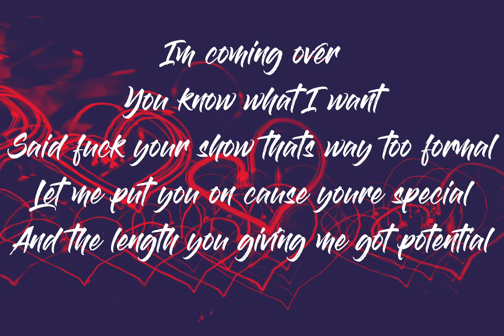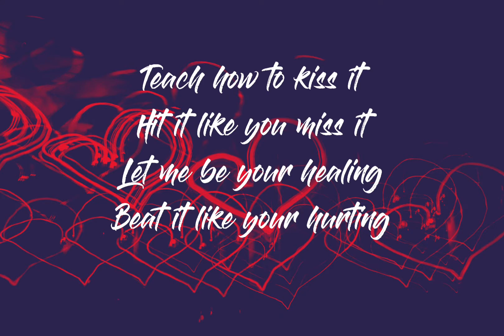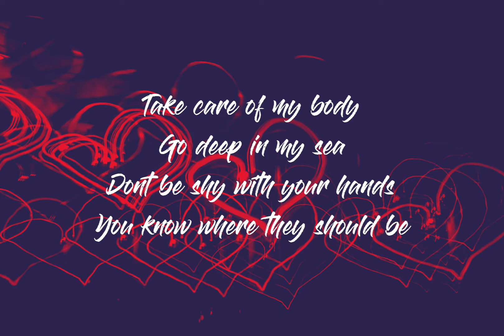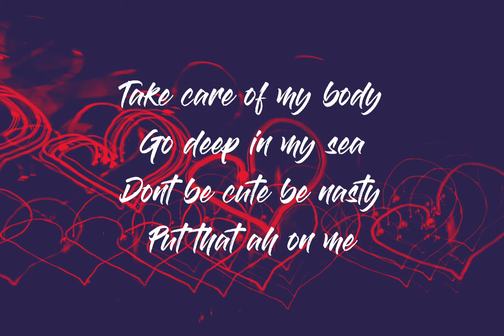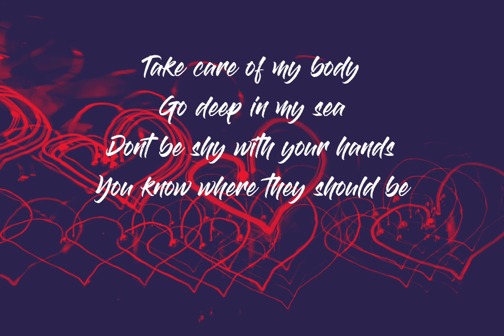Zeina - Teach (Lyrics Video)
Songwriters: Nelson Kyle / Carlos Munoz / Bobby Barrett / Zeina Aridi

Lyrics

I'll teach you how to kiss it
Teach you how to touch it
Teach how to lick it
No ones else's business
Teach how to kiss it
Hit it like you miss it
Let me be your healing
Beat it like your hurting

Im coming over
You know what I want
Said fuck your show thats way too formal
Let me put you on cause youre special
And the length you giving me got potential
First
Look at my eyes when you go down
Second
Make that thing cry until you drown
Third
Its ok if you dont last the first time
You gotta go round for round

Take care of my body
Go deep in my sea
Dont be cute be nasty
Put that ah on me
Dont be shy with your hands
You know where they should be

Kiss my neck til I got chills on my skin
Give me BDE and imma bust it open
Take me to the back and we can sneak one in
Work your angles till that kitty in a hurst
First
Second
Make that thang cry until you drown
And Third
Its ok if you don't last the first time

Ya baby gotta give me just a lil bit
Teach you how to start swimmin just all bit
I wanna take off your pants just a lil bit
Run your hands up my skirt just a lil bit
Get to kissing and teasing a lil bit
Get to licking
A lil bit

Teach you how to kiss it